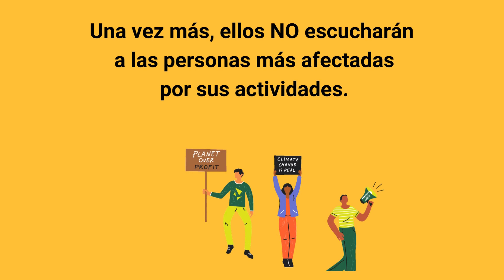RightsInCommon - Cumbre en la sombra Finanzas en Comun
Los días 19 y 20 de octubre, los dirigentes de los bancos públicos de desarrollo del mundo se reunirán en la Cumbre "Finanzas en Común". Bajo el lema "Transición verde y justa para una recuperación sostenible", debatirán cuestiones clave que afectan a la vida de millones de personas y decidirán cómo invertir miles de millones de dólares.

Pero, una vez más, tomarán estas decisiones sin escuchar a las y los más afectadas‒os por sus proyectos, las y los verdaderas‒os expertas‒os: las comunidades locales, las personas defensoras de los derechos humanos, los pueblos indígenas, los grupos feministas, la sociedad civil. Hablarán de "sostenibilidad" mientras ignoran las protestas contra las políticas de austeridad y el aumento de la deuda. Hablarán de "derechos humanos" mientras ignoran a quienes denuncian las violaciones de los derechos humanos. Hablarán de "transición justa" sin dar espacio a quienes defienden alternativas verdaderamente sostenibles dirigidas por la comunidad, y mientras siguen apoyando proyectos que contribuyen al cambio climático.

Por ello, un grupo de activistas y grupos de la sociedad civil de todo el mundo se han reunido en la Cumbre en la sombra RightsInCommon ‒ Derechos En Comun, una campaña en línea para compartir los mensajes de todas aquellas personas que deberían estar al frente del desarrollo.